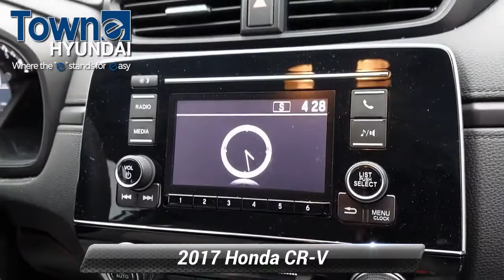Used 2017 Honda CR-V LX, Denville, NJ HH207630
Clean CARFAX. AWD. Odometer is 4425 miles below market average! 25/31 City/Highway MPG AWD 2.4L I4 DOHC 16V i-VTEC Awards:* JD Power Automotive Performance, Execution and Layout (APEAL) Study * 2017 KBB.com 10 Most Awarded Brands * 2017 KBB.com Brand Image AwardsKelley Blue Book Brand Image Awards are based on the Brand Watch(tm) study from Kelley Blue Book Market Intelligence. Award calculated among non-luxury shoppers. Kelley Blue Book is a registered trademark of Kelley Blue Book Co., Inc. Silver 2017 Honda CR-V LX CVTReviews:* Plenty of adult-sized room in both seating rows; more cargo capacity than most rivals; rear seatbacks fold flat at the tug of a lever; appealing roster of tech and safety features. Source: Edmunds

[RLVID:9617:d91e19db11013c4a:0c8a229cb848dd78:1]